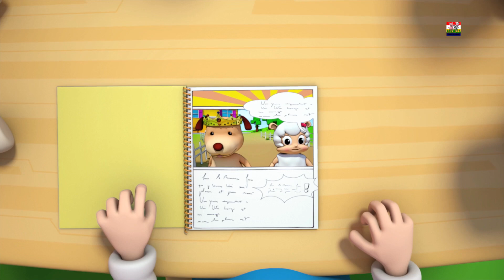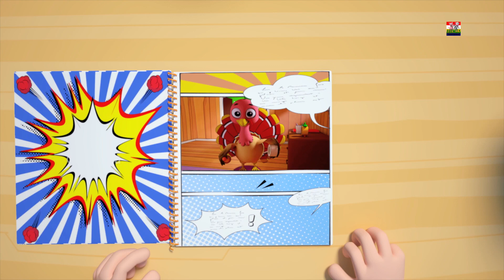Tiga tikus buta tikus lagu di Malaysia sajak untuk kanak-kanak 3D Kids Rhymes Three Blind Mice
Tiga tikus buta, video animasi untuk kanak-kanak untuk menonton dan menikmati di "Malaysia". Kami harap anda akan menikmati video kanak-kanak ini.